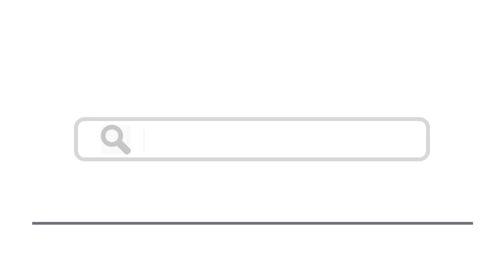Top 15 Things To Do In Puerto Madryn, Argentina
Here are top 15 things to do in Puerto Madryn, Argentina
1.
3.
5. Lobería de Punta Loma Nature Reserve
6.
9. Museo Provincial de Ciencias Naturales y Oceanográfico
10. Scuba Diving and Snorkeling with Sea Lions
11. Take a Trip to Trelew and Gaiman
12. Have a Great Dinner